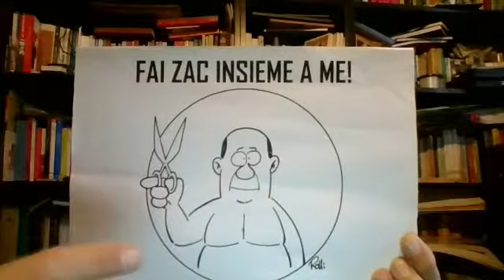STEFANO ROLLI per IL BANDOLO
Stefano Rolli ha mosso le prime esperienze giovanissimo alla  Scuola Chiavarese del Fumetto iniziando ben presto ad arricchire con i suoi lavori l'edizione Levante de  Il Secolo XIX, quindi dal 2002 sulle pagine nazionali e ha collaborato per le più diverse iniziative editoriali. Tanto si sente nelle sue opere del lavoro a bottega con Luciano Bottaro e Giorgio Rebuffi anche se il suo stile è svincolato da qualsiasi altro e da ogni manierismo o stereotipo, rivelando una coerenza ed un'originalità che sono stati e continuano a essere i suoi punti di forza.

Rolli ha un tratto molto rotondo e particolarmente evocativo. Riesce a cogliere con pochissimi segni il nocciolo della storia, eredità rebuffiana reinterpretata, mettendoci tutta la sua sagacia. Vedere i suoi disegni dal vivo regala quei dettagli che si perdono nel piccolo formato a stampa.

Ogni giorno Stefano propone non solo la sua vignetta da prima pagina sul Secolo XIX, ma anche sulla sua pagina FB con alcuni dei suoi lavori scartati dalla redazione e che spesso (o a seconda dei gusti) sono ugualmente divertenti o significativi.